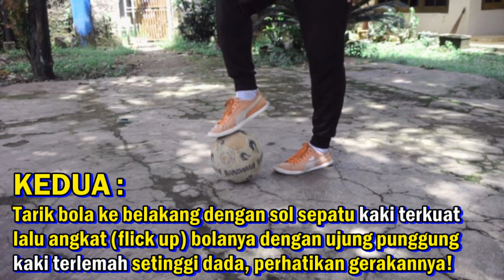3 SKILL CARA MEMANCING MENTAL DAN MEMBUAT LAWAN FUTSAL EMOSI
HALO GUYS!
Di video kali saya mencoba membuat 3 skill yang sangat mudah untuk kalian tiru dan dicoba saat bermain futsal, ketiga skill ini sangat cocok bagi kalian yang hobi bikin kesal lawan apalagi sampai emosi wkwk. Saya juga sering menggunakannya jika sedang bermain futsal :D
Simak tutorialnya yaa, semoga bermanfaat :)